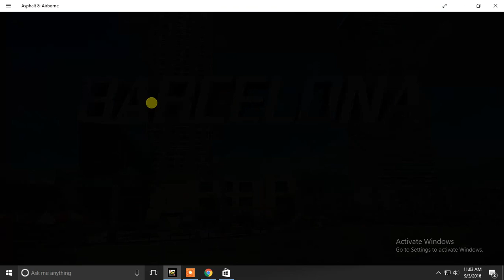Asphalt 8 Barcelona 2